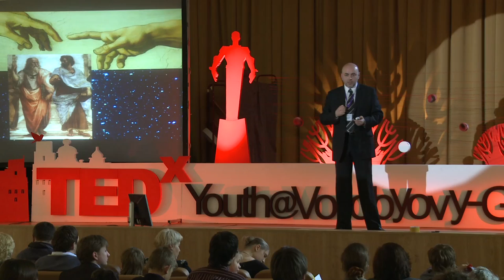TEDxYouth@Vorobyovy-Gory - Alexanger Dobroer - A man as a microcosm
Every man is a cosmos itself. Every life is a great treasure and we should understand that if we want to understand the Cosmos we must firstly try to understand ourselves.

Alexanger Dobroer - Journalist, motivational speaker, expert in public relations, business coach.